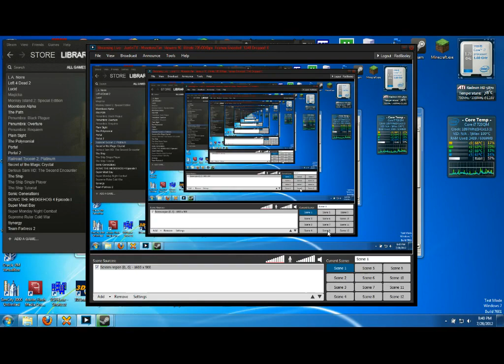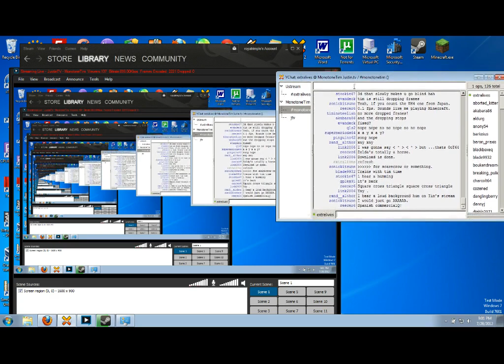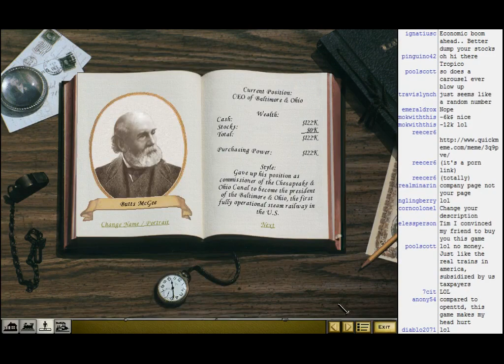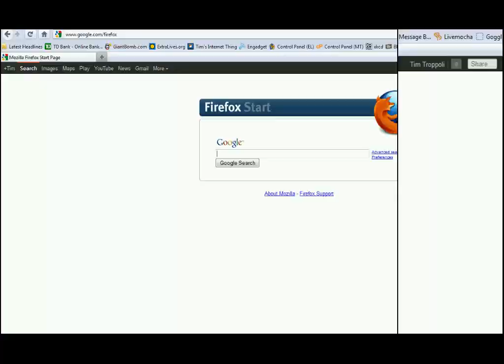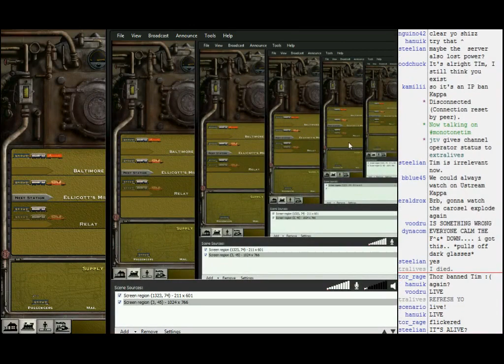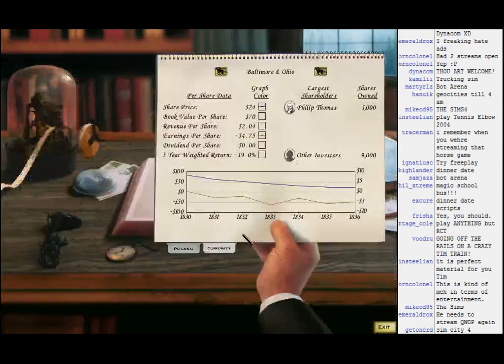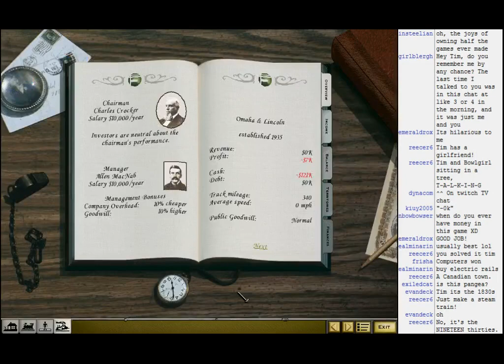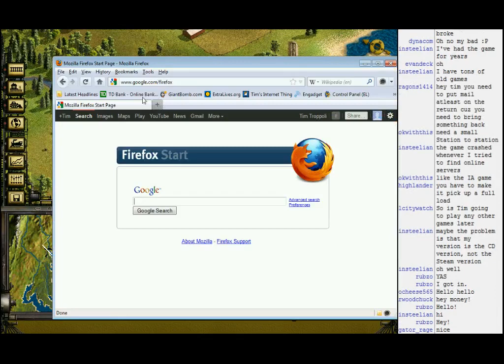MonotoneTim - Railroad Tycoon 2 - MonotoneTim Partial Stream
Recorded live at TwitchTV, on July 29th 2012.